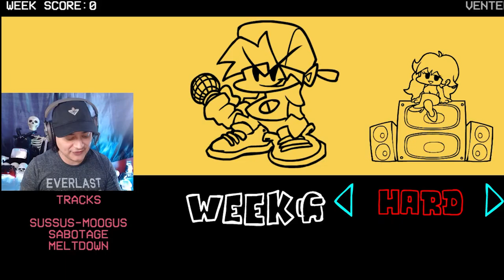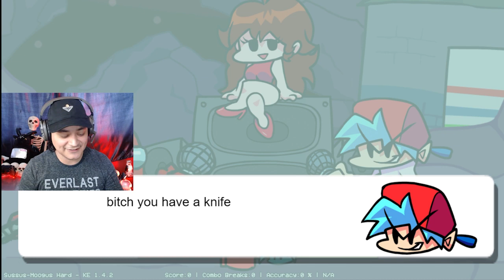FRIDAY NIGHT FUNKIN VS AMONG US |HARD MODE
CANALES DE TERROR
Youtube.com/historiasdelmahl